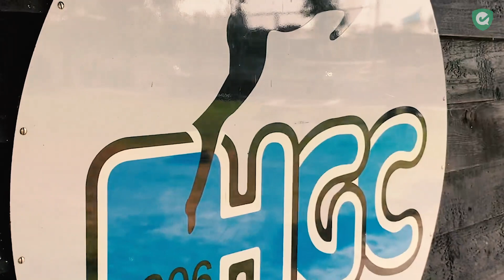Op de fiets naar HGC, een verademing voor Eva de Goede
Eva de Goede nam deze zomer afscheid bij de dames van Amsterdam. De Wereldspeelster van het Jaar in 2018 en 2019 speelt dit seizoen voor HGC. Dichtbij huis in Den Haag. Lekker op de fiets naar de club. We volgen de 249-voudig international bij haar eerste thuiswedstrijd op de Roggewoning. Thuis tegen Victoria (3-0).